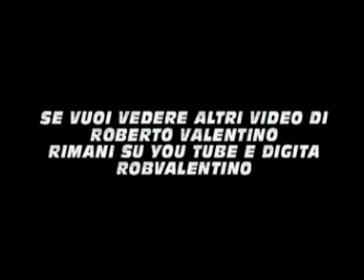FINALISSIMA CAMIPLAST CUP.mpg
ECCO  LA FINALISSIMA  DEL  TROFEO  CAMIPLAST TRENTO  CUP,.
PRIMO  TROFEO ACCREDITATO FIGCG "FEDERAZIONE ITALIANA GIOCO CALCIO GRAFFITI " TRA  MILAN E TORINO.
UNA BELLA  PARTITA RICCA DI  EMOZIONI.
BUONA VISIONE.
FOOTBALLCOLLECTION80